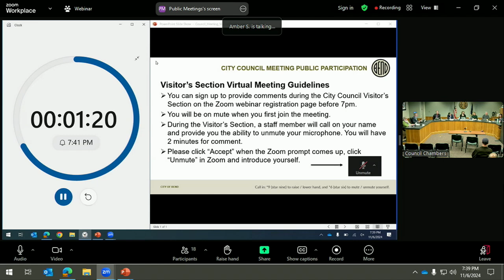Public Comments during Nov 6 2024 Bend City Council Meeting (all)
Several concerned citizens showed up to the 11/6 City Council meeting in opposition to some of the changes to the Bend Comprehensive Plan and Bend Development Code passed in the 10/28/24 Planning Commissioners meeting. These changes will be on the agenda as the "First Reading" of the law in the 11/20/24 meeting.